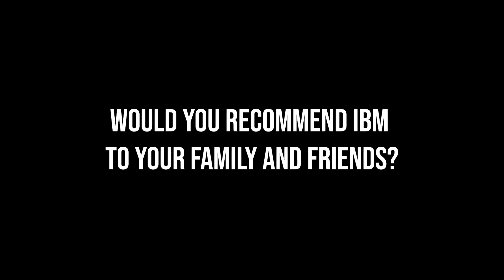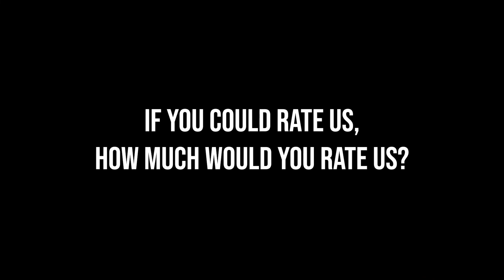Visitors Weekend Reviews